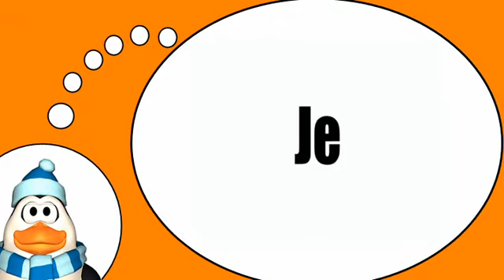J'apprends des mots # Pronoms personnels sujets